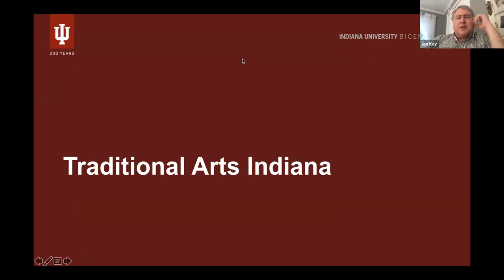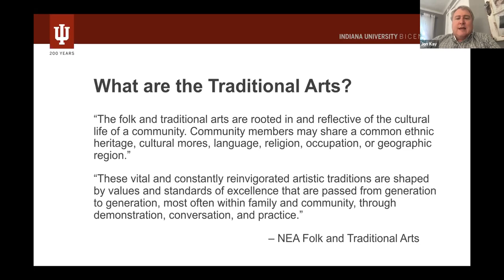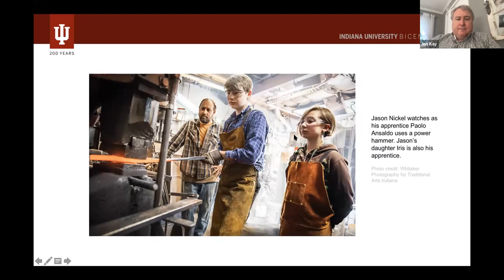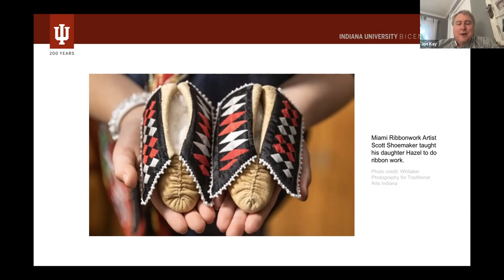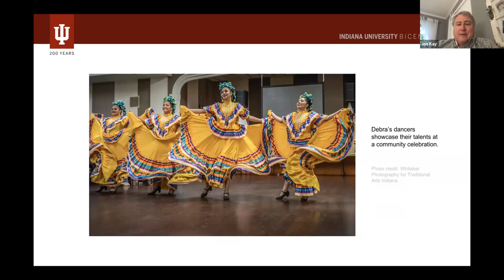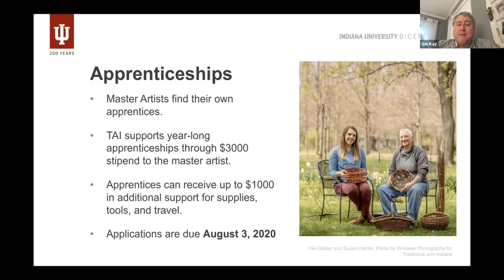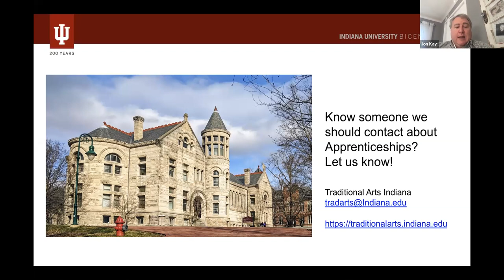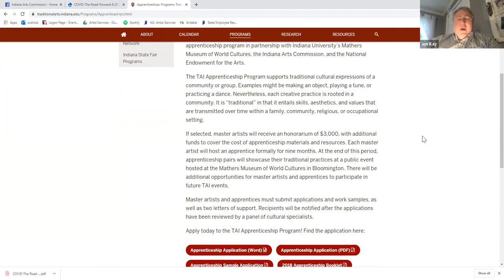Webinar: What's the Traditional Arts Apprenticeship Program?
Indiana’s Traditional Arts Apprenticeship Program supports traditional musicians, craftspeople, dancers, practitioners of other community-based traditions in the teaching and sharing of their skills, repertoire, and knowledge with the next generation.

Do you practice a traditional art, lead a community arts organization, or serve as a leader within your cultural community or social group? This brief and actionable online workshop is for you.
- What are the traditional arts?
- What does a successful apprenticeship look like?
- How do I apply?

Follow-up consultations are available to interested participants.